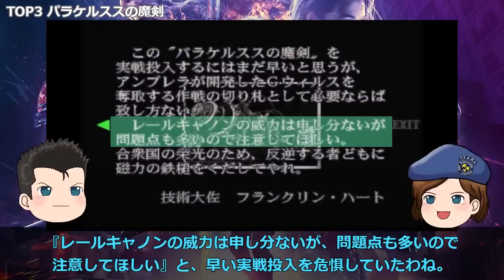【歴代バイオ】実は日本の銃も登場していた⁉︎武器に関する驚くべき裏設定ランキングTOP10【resident evil】